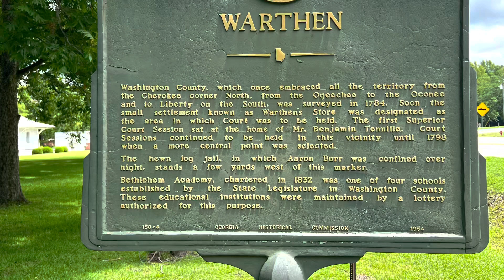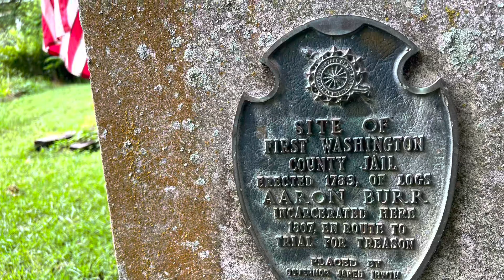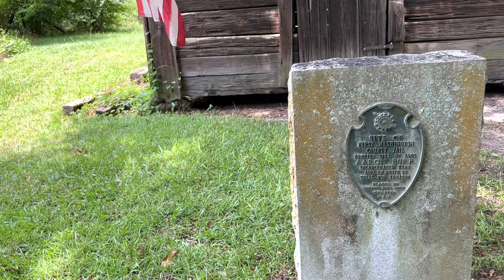Historic Warthen Georgia, A Town Time Left Behind.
Come with us as we adventure an  historic town called Warthen which is located in central Georgia. We also run into a descendent of the founding fathers of Warthen. He takes us on a tour of his ancestors graves who are  buried there. ￼

Instagram: Adventures of Malibu and Dad